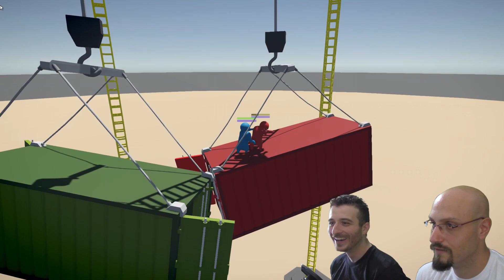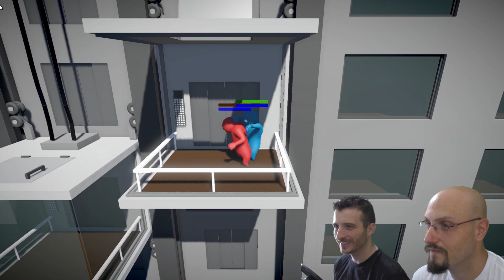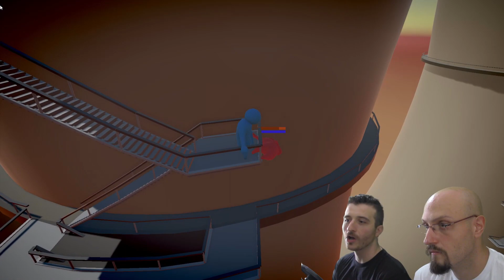GANG BEASTS NEW BETA - RITORNANO LE BOTTE!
Dopo tanto tempo si torna a picchiarci malissimo con Gang Beasts, qualcosa è cambiato, guardiamo insieme!

Puoi parlare con noi su:
● TS3: ts.qdss.eu:9988